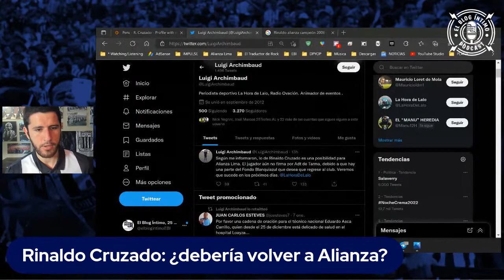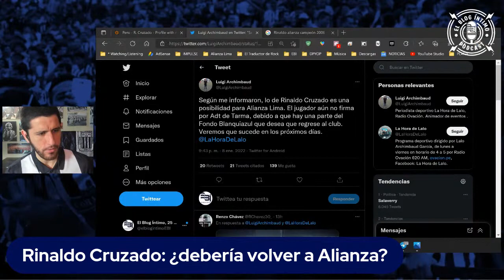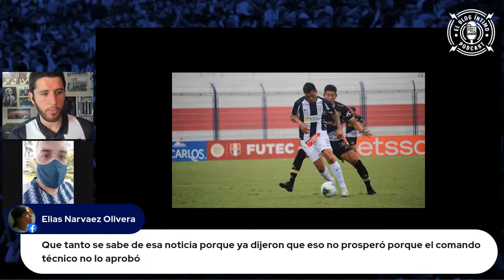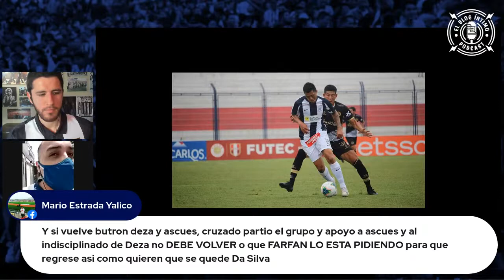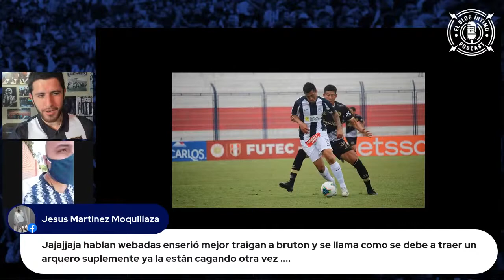RINALDO CRUZADO: ¿debe volver a Alianza Lima? | El Fondo Blanquiazul lo pide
¿Debería volver Rinaldo Cruzado para la temporada 2022? Al margen de si es cierta o no la intención de traerlo de regreso, nos ponemos en ese escenario para opinar y recoger sus comentarios.